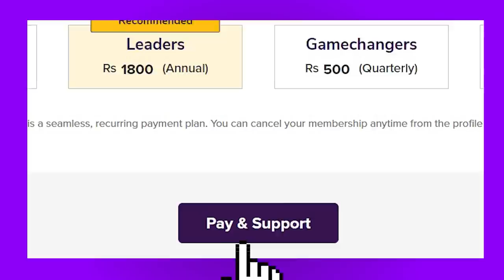Afghan Crisis | Ground Report From Kabul Central Jail That Saw Hundreds of Prisoners Flee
On Sunday, 15 August, when the Taliban captured Kabul after sweeping across Afghanistan, hundreds of prisoners fled Pul-e-Charkhi Prison also know as Kabul Central Jail. Walid Arman, a citizen journalist from across the border, reports from the ground.